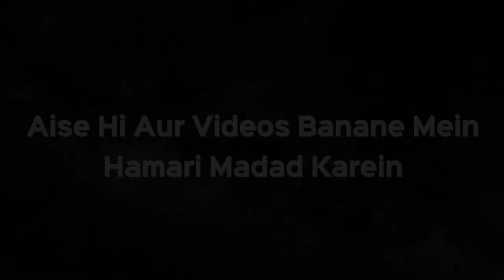Azan Mein Galti Hone Ki Wajah Se Namaz Ho Jayegi Ya Nahi? | Shaikh Kifayatullah Sanabili | iPlus TV